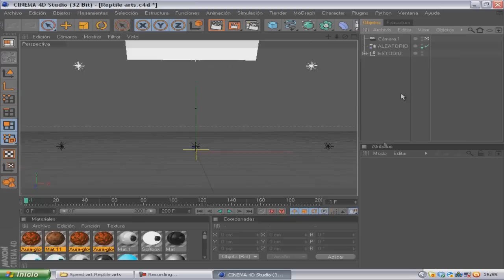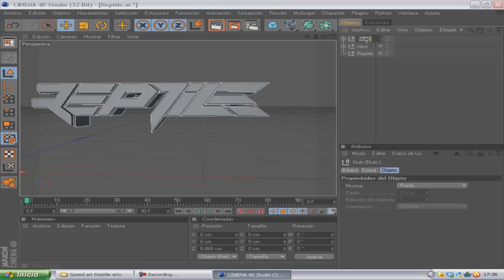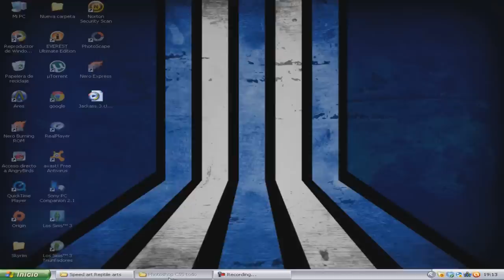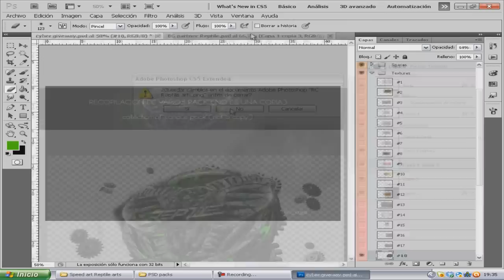Speed Art 23# -Reptile Arts RC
Si os gusta like y Fav :D